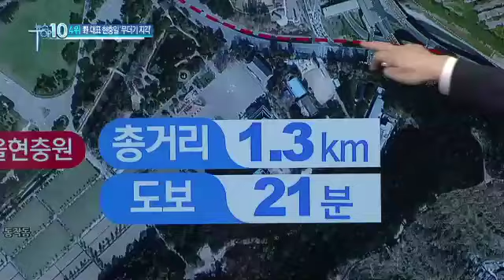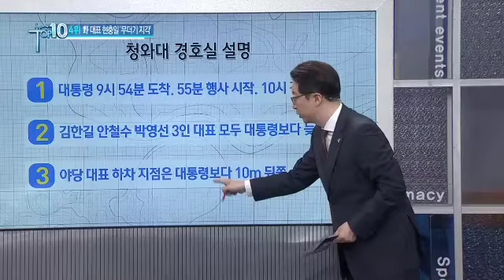野 대표들, 현충일 추념식에 '무더기 지각'_채널A_뉴스TOP10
[뉴스TOP10] 14/06/06 방송 금요일

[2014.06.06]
野 대표들, 현충일 추념식에 '무더기 지각'